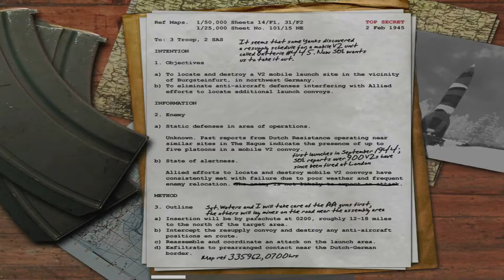Call Of Duty Part 11/12 (2003) No Commentary Walkthrough.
Call of Duty is a 2003 first-person shooter video game developed by Infinity Ward and published by Activision. It is the first installment in the Call of Duty franchise, released on October 29, 2003